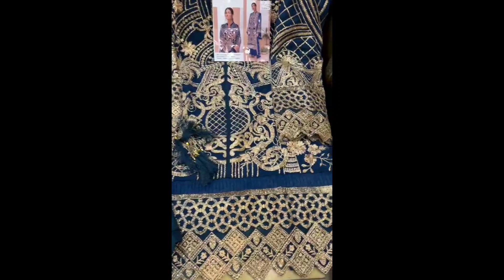RB fashion💄💋👠 👗 dress . and kamla bartha RB cooking and vlog#